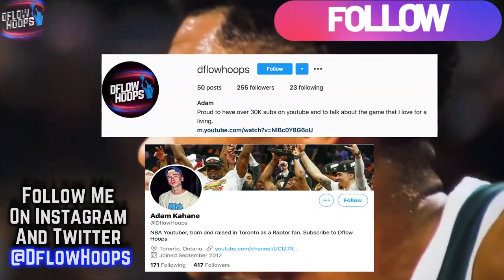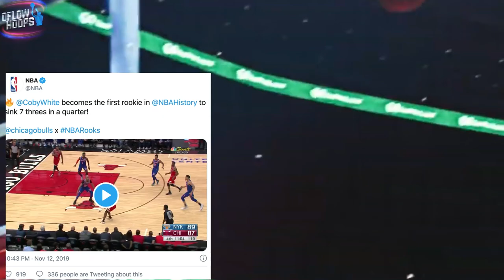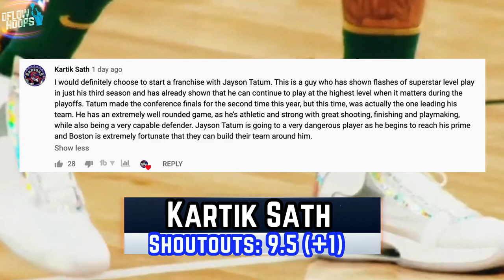Top 10 NBA Records BROKEN In The 2019-20 Season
Whether they were broken in the regular season or playoffs, this video shows you a ranking of the 10 best new NBA records that were set in the 2019-20 season. From  rookies   like Coby White of the Bulls snapping a record from 3 point range, to the very best players in the league like Giannis and Lebron setting records we probably won’t see broken for a lifetime, tonights top 10 has it all!